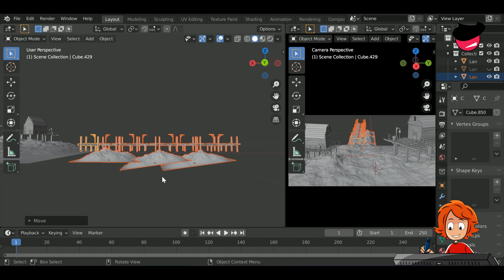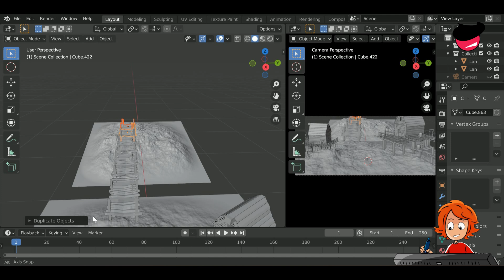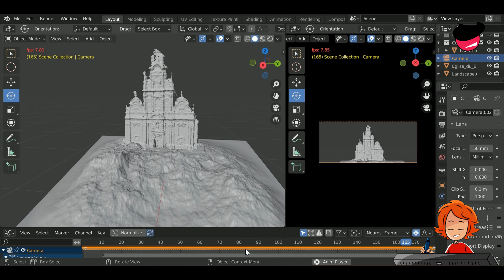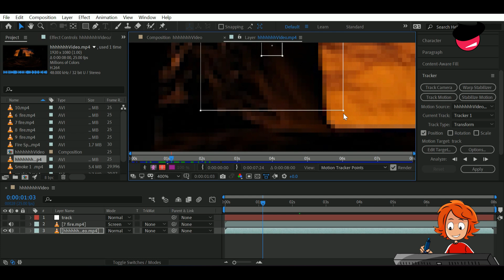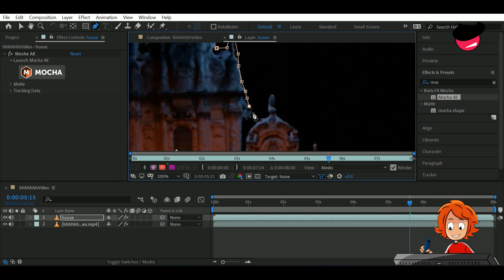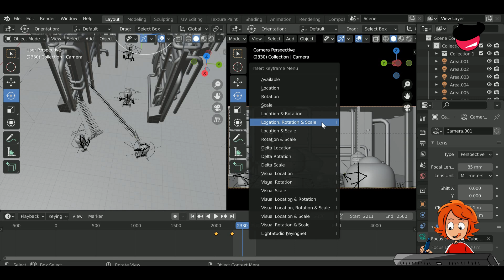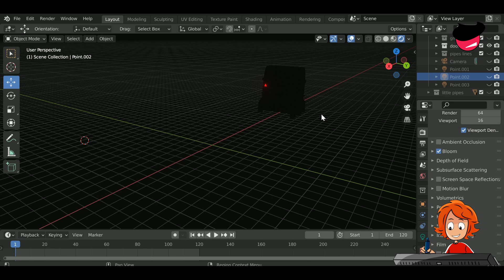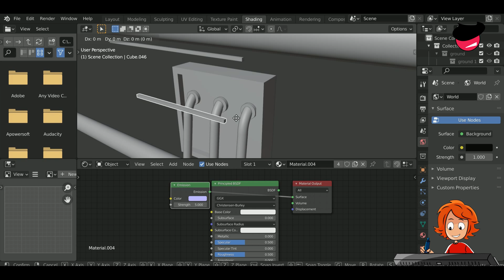Craze Series Ep 4 - Inspirations Part 1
In this exciting episode of the Craze Series, we dive deep into the theme of inspiration, exploring what drives creativity and fuels passion in our everyday lives. Join us as we uncover the stories behind some of the most influential figures, artists, and innovators who have left an indelible mark on the world.

In Part 1 of this two-part series, we'll highlight transformative experiences and pivotal moments that sparked remarkable changes in various fields, from art and music to science and technology. Through engaging visuals and insightful commentary, we’ll traverse the journeys of these remarkable individuals, revealing the motivations that pushed them to greatness.

Expect to hear uplifting anecdotes, powerful quotes, and unique perspectives that will inspire you to reflect on your own sources of creativity. We'll also include interactive segments where viewers can share their personal inspirations, creating a community dialogue that enriches our understanding of creative expression.

Whether you're an aspiring artist, a seasoned professional, or simply someone looking for a bit of motivation, this episode promises to resonate with you. Get ready to discover new heroes and rekindle your passion as we embark on this inspiring adventure together. Don't miss the chance to be inspired—watch, comment, and share your thoughts as we celebrate the power of inspiration!